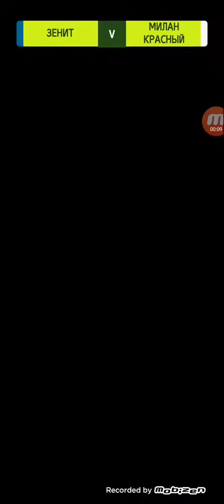9 января 2023 г.